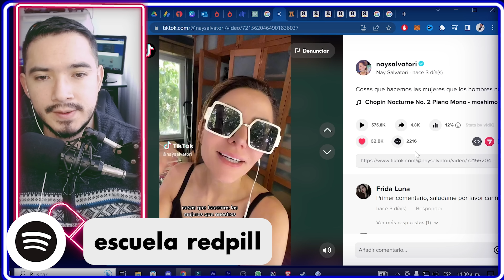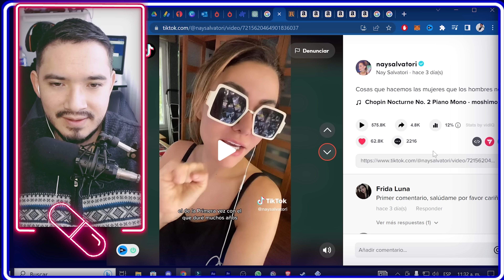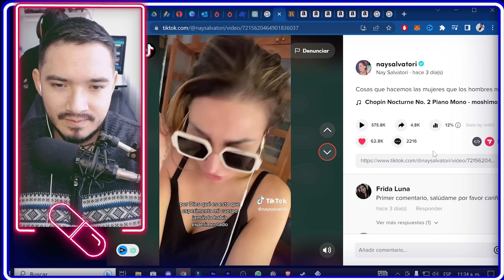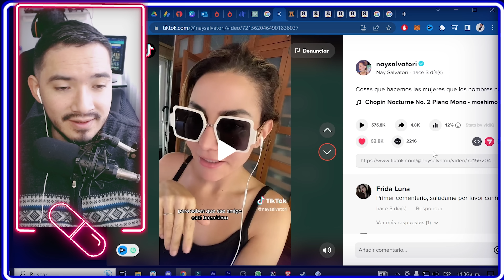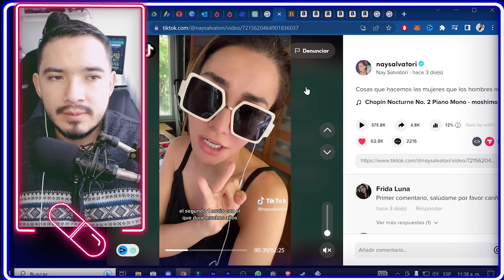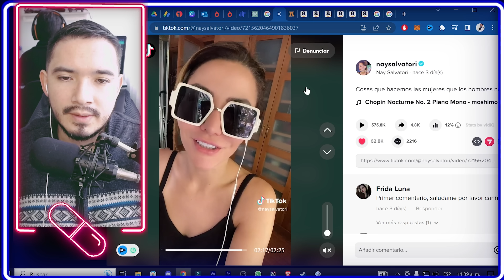TODO CHISTE ENCUBRE UNA VERDAD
INSCRIBITE EN EL ABC DE LA COMUNICACION TALLER COMPLETO !

En este video veremos como los seres de luz se pueden transformar en empoderadas, despues de pasar por una fuerte ruptura o relacion disfuncional.